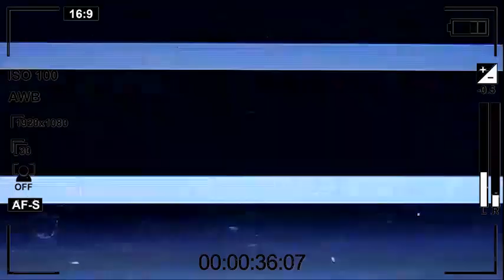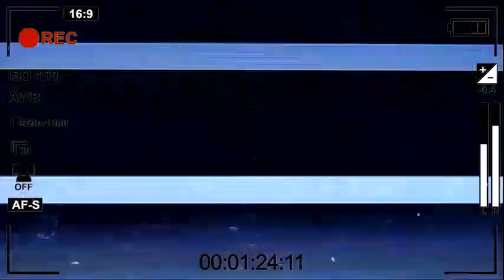URGENT: BOYOKA CAUSE KISINDJORA ALONGWE CHEZ KOFFI PE AKOMI NAYE EPA YA FERRÉ GOLA